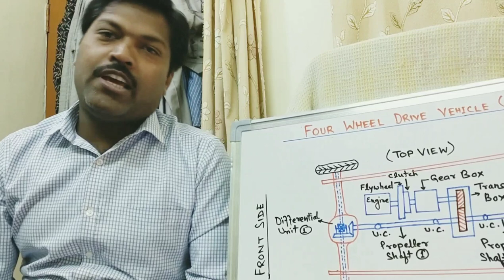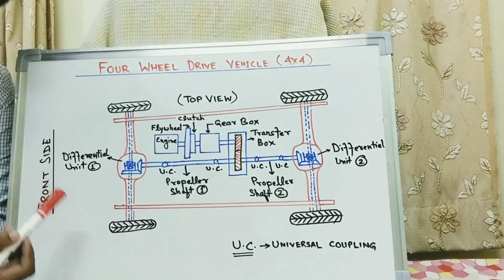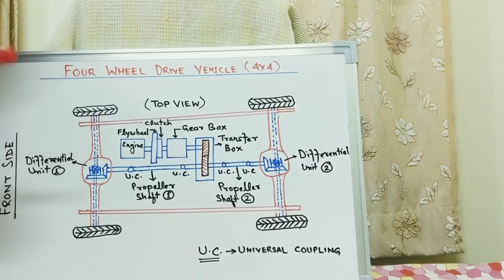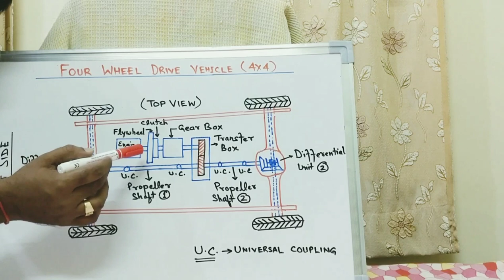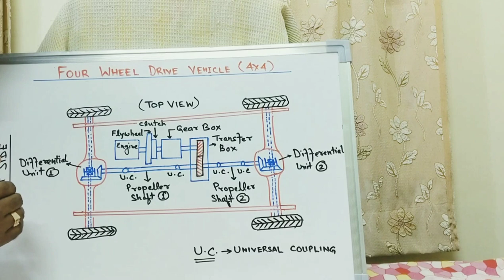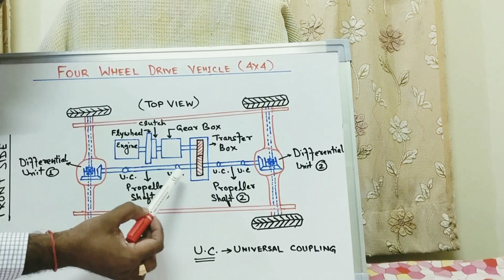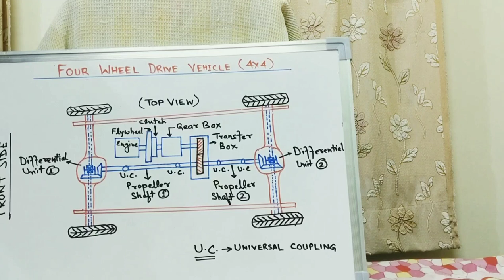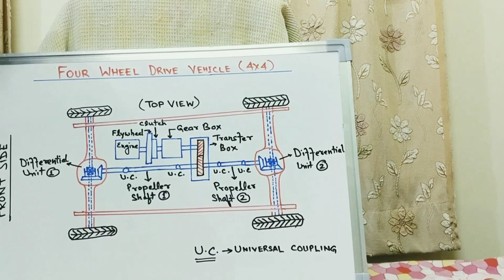How four wheel drive vehicle works?? (in Hindi)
advantages and disadvantages over front wheel drive and rear wheel drive system, function of transfer box is described in this video.